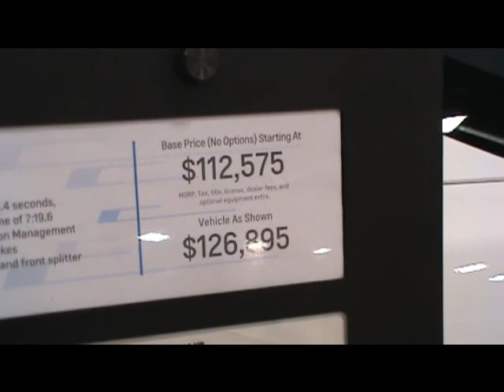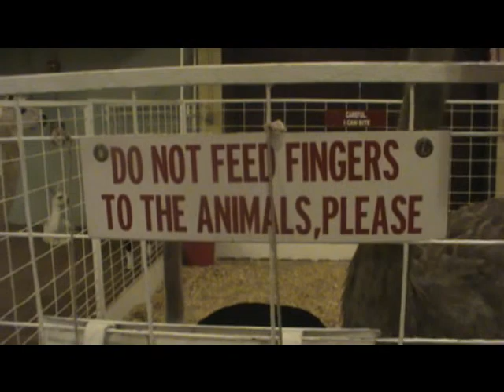Texas State Fair 2012